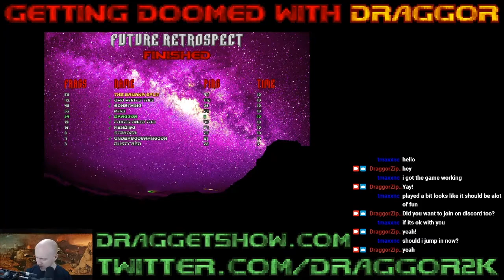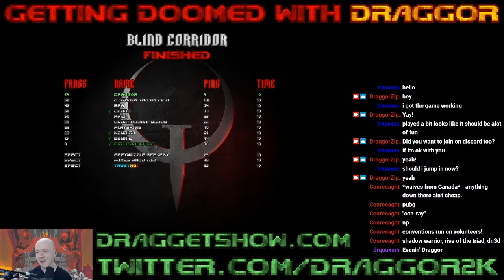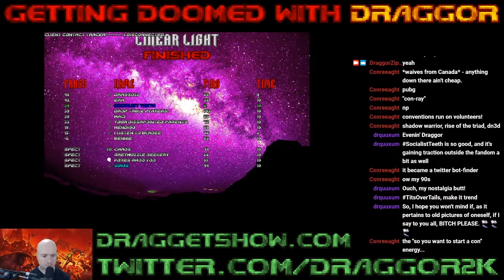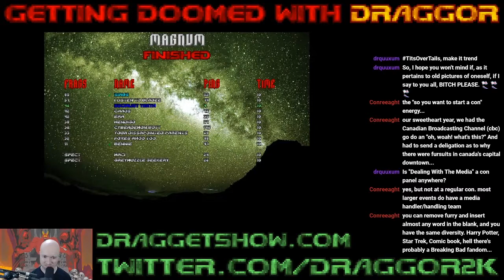Dooming With Draggor: with Grey Muzzle Geekery!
also on spotify, iTunes, etc.